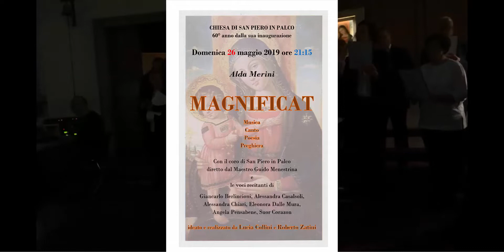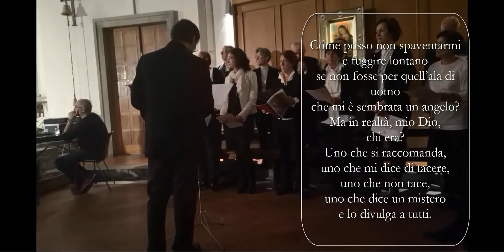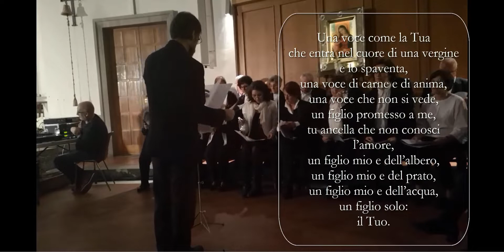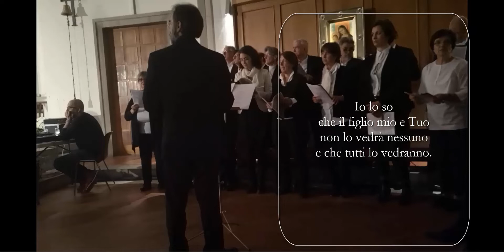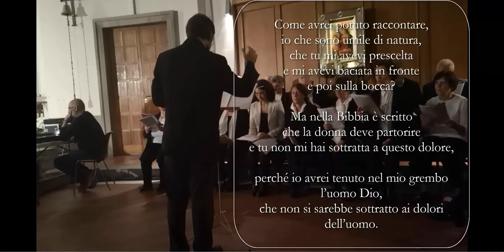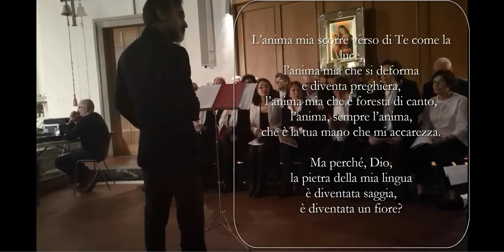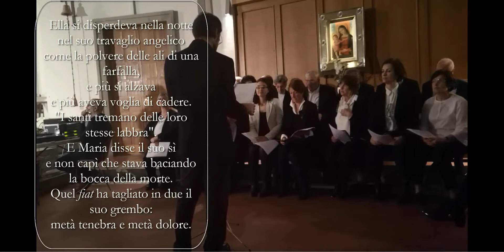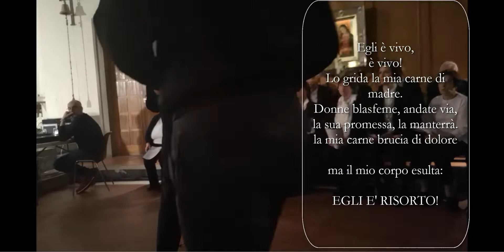Magnificat San Piero in Palco 26052019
Idea e realizzazione di Lucia Pesci e Roberto Zatini: brani del Magnificat di Alda Merini recitati da Giancarlo Berlincioni, Alessandra Casalsoli, Alessandra Chiari, Eleonora Dalle Mura, Angela Pensabene, sr. Corazon Jacobo e accompagnati dalle musiche del Coro di San Piero in Palco diretto da Guido Menestrina.
Firenze, chiesa parrocchiale di San Piero in Palco, 26 maggio 2019